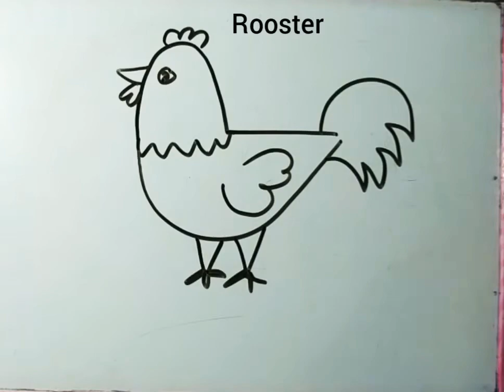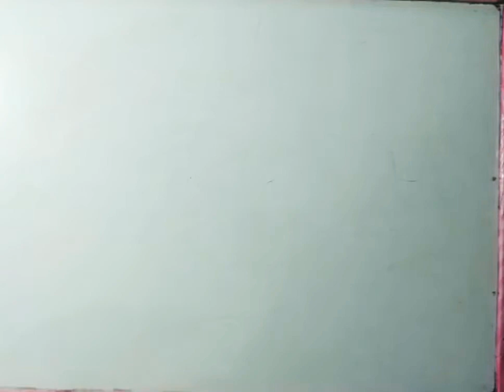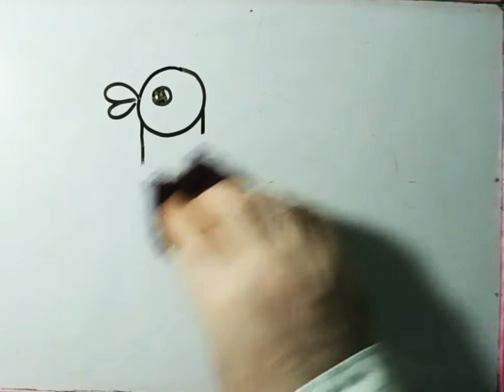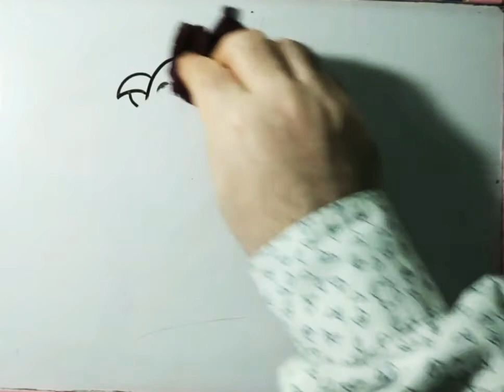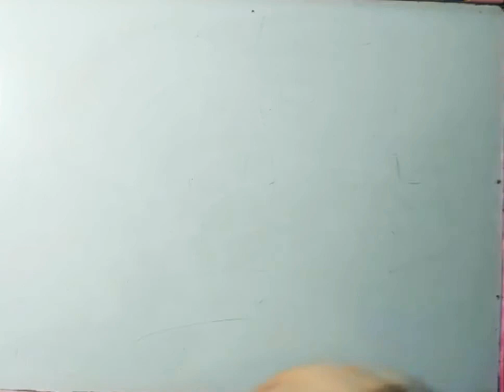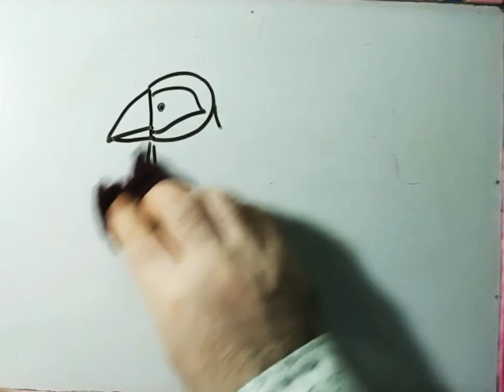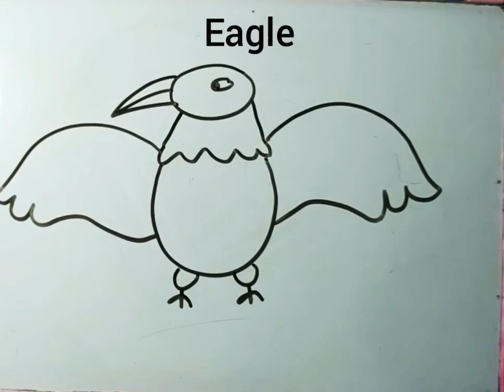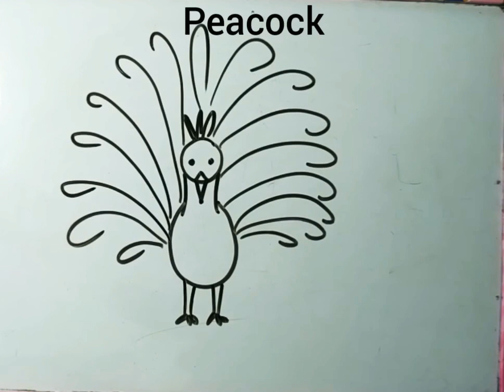Bird drawings with basic shapes